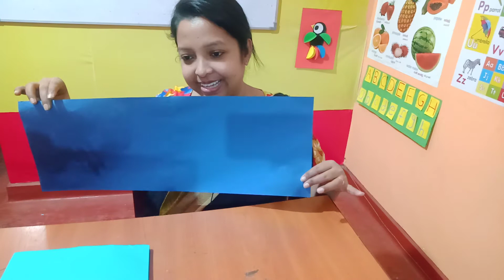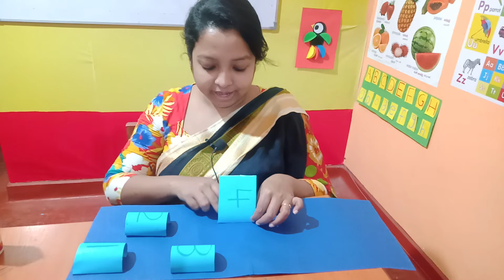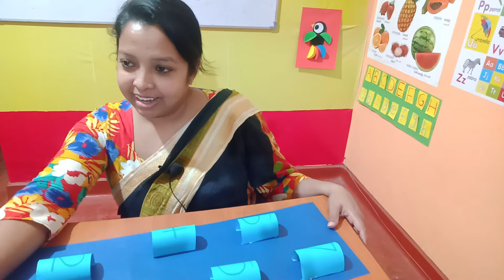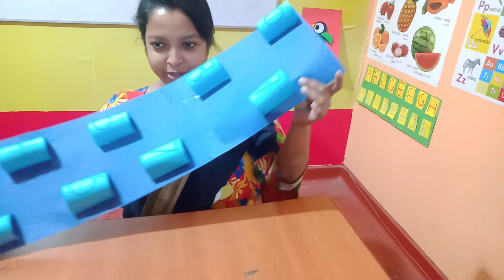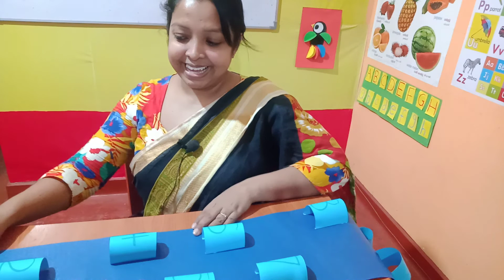Englishteacher❤2021:9:9 සිංහල මාධ්‍ය පෙරපාසල ආරෝහණ, අවරෝහණ, බුද්ධි වර්ධන ක්‍රියා.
Miss. Ayesha Sooriyabandara
( B.A.in English Literature and HND in English)

සියලුම දරුවන් සහභාගි වන්න. ඔයාලගේ යහළුවන්වද දැනුවත් කරන්න.